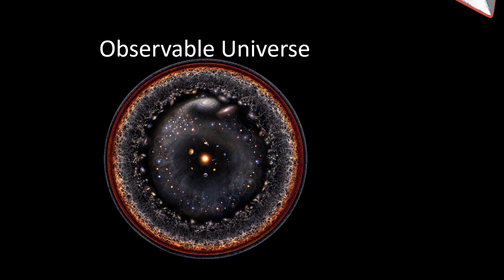Sonic the Hedgehog Characters Size Comparison without music